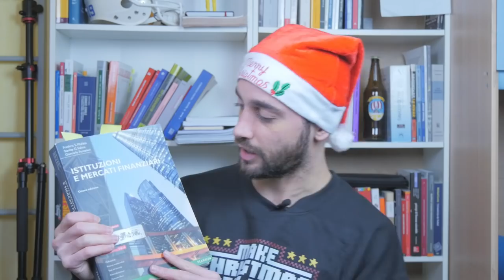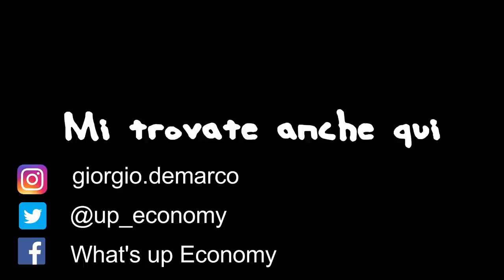Libri su Mario Draghi? - 10 LIBRI PER CAPIRE MEGLIO IL MONDO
Natale sta arrivando ed è tempo di regali! Allora perché non regale un bel libro, ovviamente di economia. Allora vi dò qualche consiglio di lettura